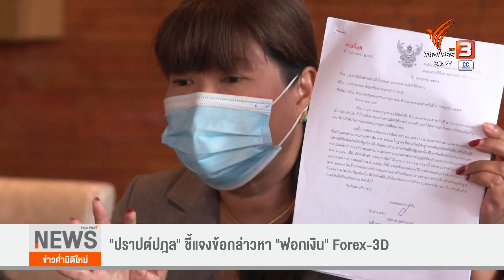"ปราปต์ปฎล" ชี้แจงข้อกล่าวหา "ฟอกเงิน" Forex-3D | ไทยบันเทิง | 10 ต.ค. 65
หลังจากที่มีรายชื่อเอี่ยวกับคดีแชร์ลูกโซ่ Forex-3D วันนี้ (10 ต.ค. 65) นักแสดงหนุ่ม "ปราปต์ปฎล สุวรรณบาง" ได้ตั้งโต๊ะแถลงข่าว ชี้แจงทุกข้อสงสัย เพราะกระแสข่าวที่เกิดขึ้น กระทบถึงภาพลักษณ์และงานในวงการบันเทิง

ติดตามชม "ไทยบันเทิง" ทุกวันจันทร์ - ศุกร์ เวลา 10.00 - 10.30 น. และในทุกช่วงข่าวไทยพีบีเอส หรือรับชมย้อนหลังได้ทาง